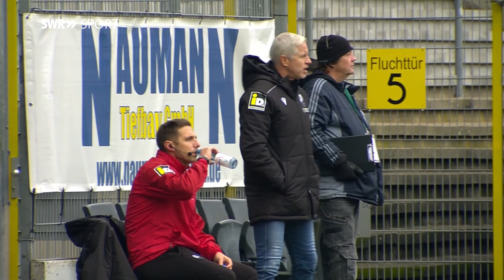3. Liga: SV Sandhausen verschärft Krise des MSV Duisburg | SWR Sport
In der 3. Liga besiegte der SV Sandhausen am Samstag den MSV Duisburg verdient mit 2:0. Es war der erste Heim-Dreier nach fünf sieglosen Spielen am Hardtwald.

Die erste knifflige Szene gehörte nach sechs Minuten aber den Gastgebern. Alexander Mühling versuchte per Rückzieher den Ball in den Fünfmeterraum zu hebeln, das Spielgerät klatschte dabei gefährlich für Duisburgs Keeper Vincent Müller aufs Lattenkreuz und von dort ins Toraus.
Das Duell der ehemaligen Zweitligisten wirkte in der Anfangsphase zerfahren, dazu kamen mehrere längere personelle Unterbrechungen. Beim Tabellenletzten musste bereits nach 16 Minuten Verteidiger Joshua Bitter verletzt raus. Für ihn kam Tobias Fleckstein in die Partie. Kurz danach sackte auch Sandhausens Torjäger Rouwen Hennings nach einem Sprint zu Boden. Der mit sechs Saisontreffern beste SVS-Schütze musste für Abu-Bekir El-Zein ausgewechselt werden.
Chancen in der ersten halben Stunde? Fehlanzeige. Am ehesten sorgte noch der MSV mit dem Schuss von Niklas Kölle nach 25 Minuten, der von Geschwill gerade noch geblockt wurde, für Herzklopfen in der prall gefüllten Gästekurve.

Nach 32 Minuten hatte SVS-Innenverteidiger Felix Göttlicher die Führung auf dem Kopf, seinen Ball aus fünf Metern aber holte Duisburgs Torhüter Vincent Müller sensationell mit der Faust aus der unteren Torecke. Es war eine Art Hallo-Wach für die bis dahin eher biedere Partie, denn nur Sekunden später führte eine feine Kombination der Hausherren doch noch zum 1:0. Der fußballerisch hochtalentierte 19-jährige Livan Burcu spielte David Otto frei, und der frühere Hoffenheimer Bundesliga-Seler hatte keine Mühe, aus kurzer Distanz den Ball an Müller vorbei ins Tor zu schießen (34. Minute). Es war der fünfte Saisontreffer für Otto.

Sandhausen hinten mit Glück und Geschick, und vorne gleich auch nochmal: Einen flach geschossenen Eckball von El-Zein lenkte MSV-Kapitän Sebastian Mai mit der Hüfte in die eigenen Maschen. Das 2:0 für den SV Sandhausen nach 44 Minuten, ein klassisches Eigentor der bedauernswerten Duisburger. Und Sebastian Mai vorne wie hinten als tragische Figur in einer bis zur Pause umkämpften Partie mit überlegenen und im Angriff effektiven Sandhäusern.

Nach der Pause setzte wieder Sandhausen das erste Ausrufezeichen. Ein Kopfball von Felix Göttlicher war aber nach 57 Minuten und Mühlings Ecke bei Vincent Müller in sicheren Händen. Wenn Duisburg ab und zu mal vor dem Tor des SVS auftauchte, hatte fast immer Verlegenheits-Mittelstürmer Mai die Füße im Spiel. So auch in der 61. Minute, als der Direktschuss des Kapitäns einmal mehr nicht ins Ziel fand.

Sandhausen ließ es im Gefühl der Zwei-Tore-Führung ruhiger angehen, vermied das Risiko, kam aber dennoch zur nächsten Großchance, als der für Stolze eingewechselte Maciejewski nach 70 Minuten den Ball aus guter Position ins Obergeschoss setzte.

Mehrfach kräftig durchatmen musste SVS-Trainer Jens Keller in der Schlussphase, als zunächst Duisburgs Rolf Feltscher aus zentraler Position flach abzog, sein Keeper Nikolai Rehnen aber schnell unten war und hielt. Kurz darauf verzog Kollege Hamza Anhari nur knapp. Die letzte Chance des Spiels gehörte dem SV Sandhausen, als der quirlige El-Zein in der Nachspielzeit am Duisburger Tor vorbeischoss.

Am Ende stand ein 2:0 für die Gastgeber aus der Kurpfalz, das vom Ergebnis her völlig in Ordnung ging. Duisburg zeigte sich in der Offensive zu selten gefährlich und bleibt am Tabellenende.

+++ 3. Liga +++
Fußball pur. Wie schlagen sich der SC Freiburg II, SV Waldhof Mannheim, SV Sandhausen und der SSV Ulm 1846 Fußball in der 3. Liga? Hier zeigen wir regelmäßig Spielberichte unserer Drittligisten aus dem Südwesten.